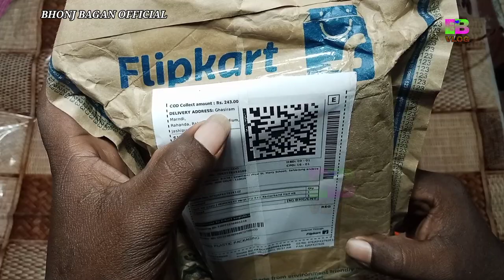Sakrat parab specially shoping || Sakrat parab lagin shoping BB VLOG || Bhonj bagan official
this video is unboxing a special jewellery

Sakrat parab lagin shoping
BHONJ BAGAN OFFICIAL

HAMARE CHANNEL ME AAPKO HAREK TRAHAKI VLOG VIDEO DEKNEKO MILEGA

HAMARE CHANNEL ME JUDI RAHENE KE LIYE BAHUT BAHUT DHANAYWAD

LINK:-Take a look at this WOMENSKY Waist Hip Belt Kamarband on Flipkart